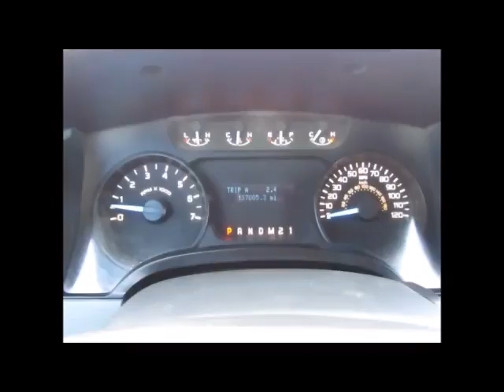Sold! Ford F150 bidadoo.com